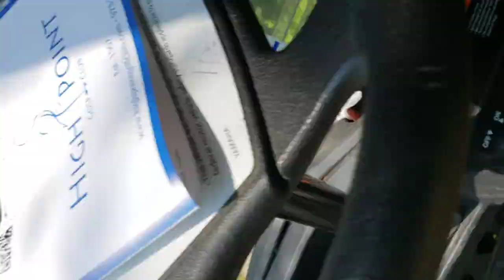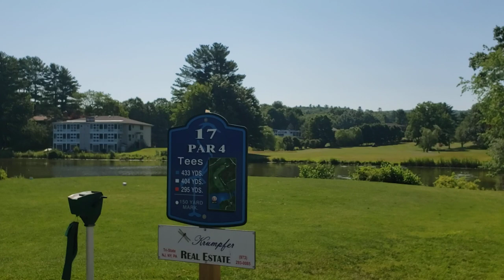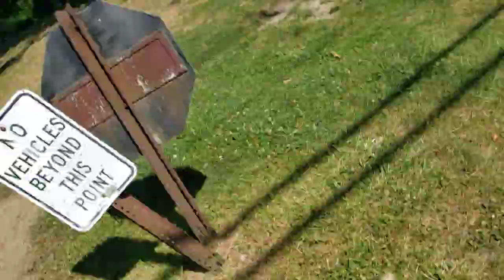high point golf